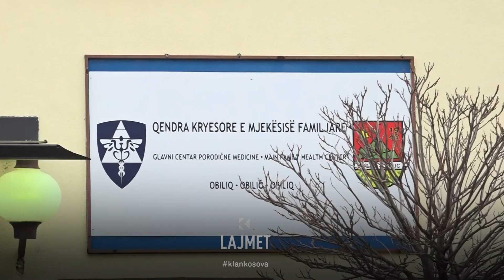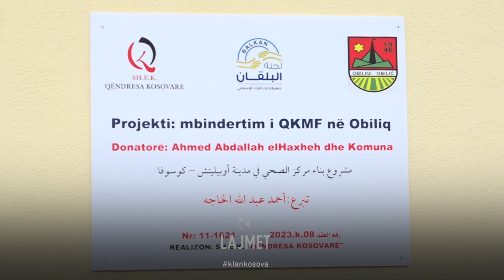Projekti i Obiliqit - Zgjerohet QKMF, kushton 500 mijë € - 07.12.2023 - Klan Kosova